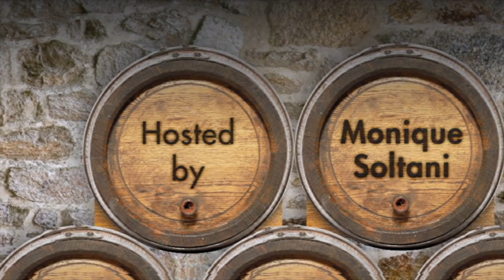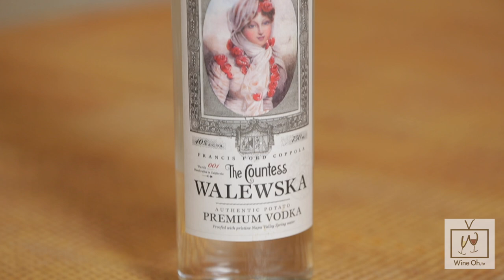Eleanor Coppola: Meet the Matriarch Behind the Wine Empire - Wine Oh TV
Monique Soltani shares a sip with Eleanor Coppola at the Francis Ford Coppola Winery in Geyserville, California. Watch this wine video and discover how the icons of American Cinema became the first family of American wine. Plus, they discuss the important role of women in wine business, films & beyond.

Videographer: Tim Kennedy,  Napa Films